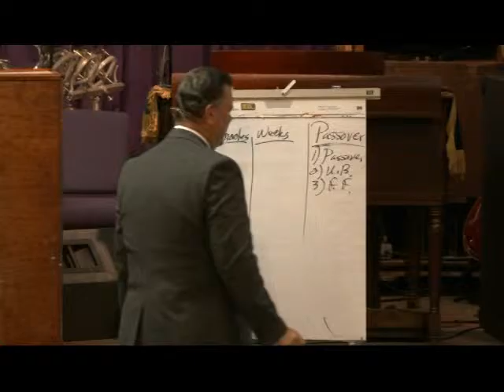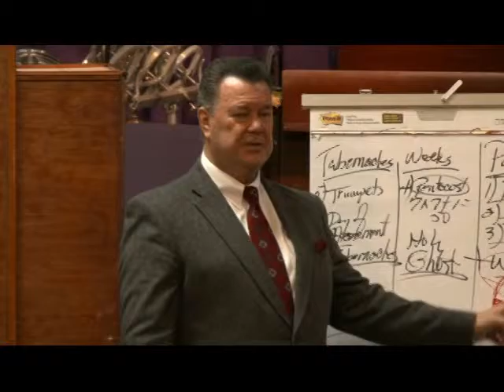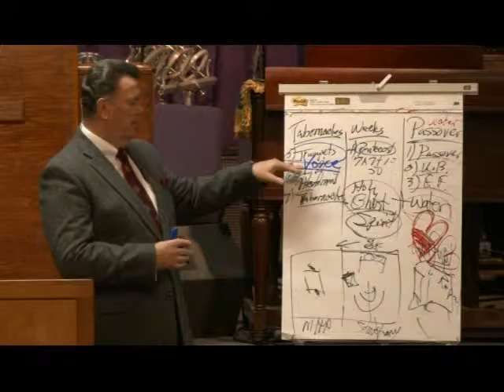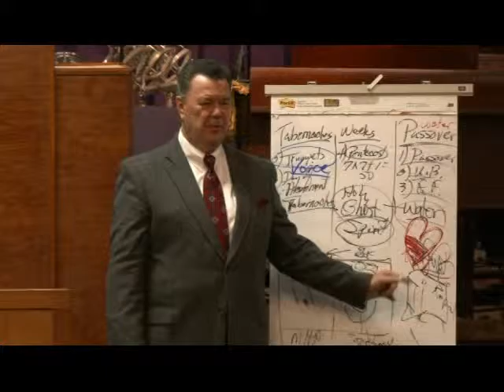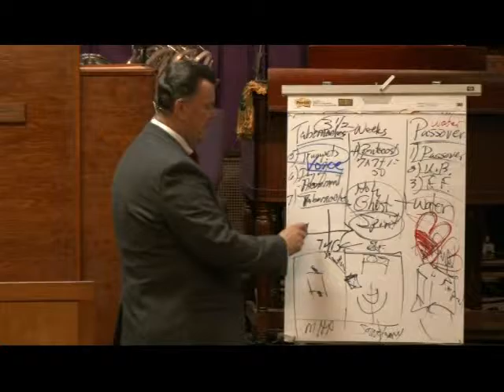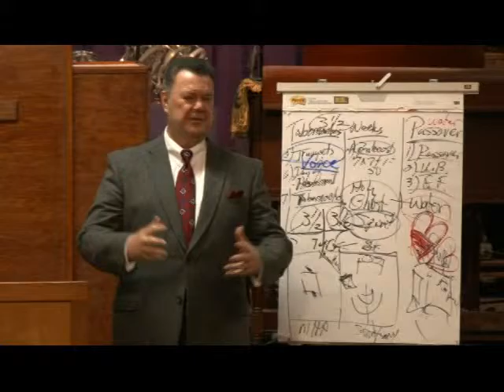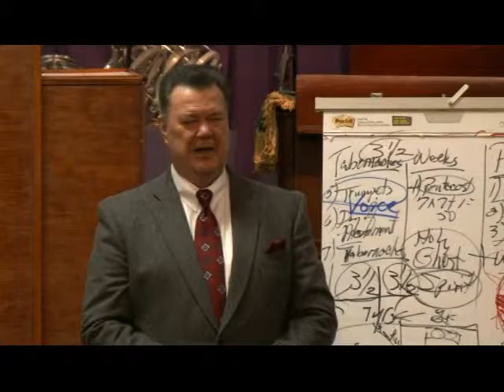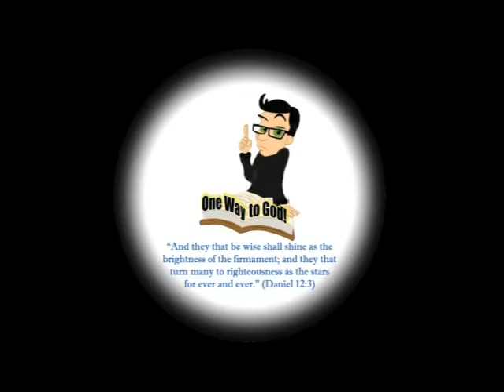Behold the Real Jesus Broadcast - Episode 8